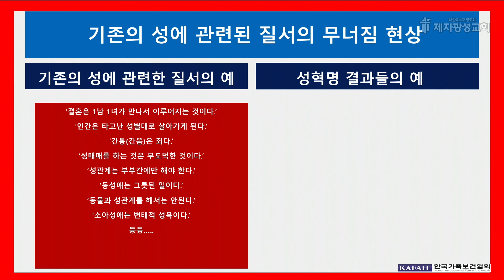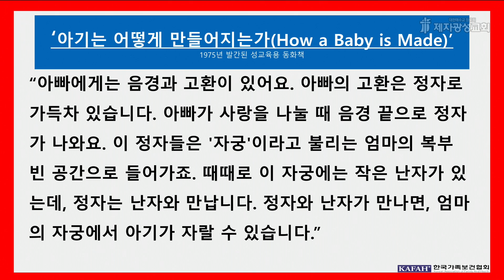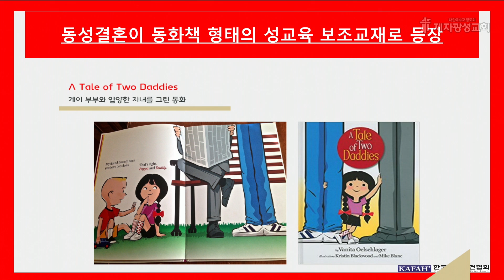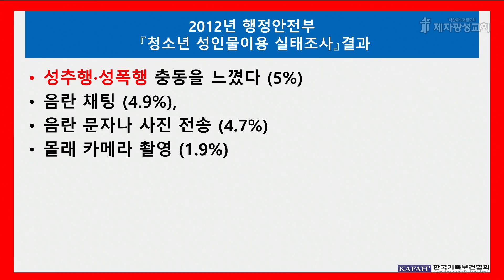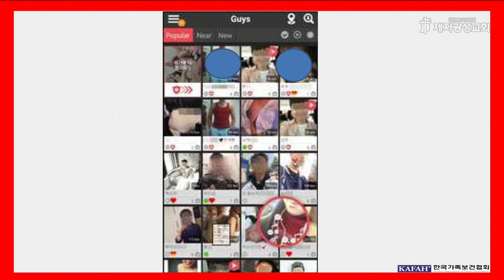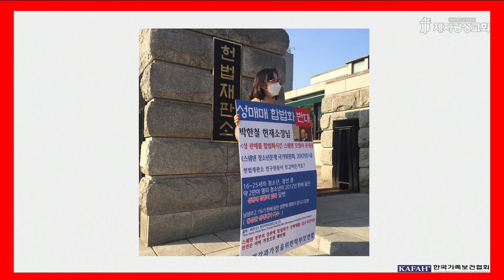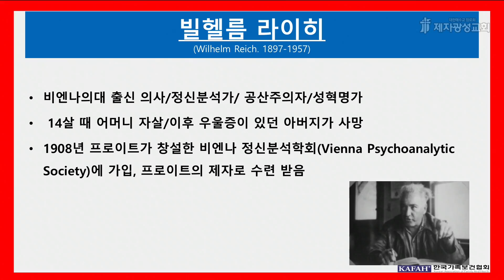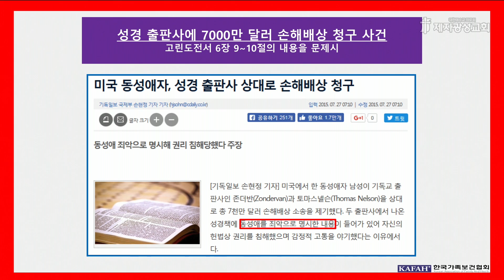가정을 파괴하는 글로벌 성혁명의 양상과 그리스도인의 자세 (2019-05-31 금요철야) - 김지연 약사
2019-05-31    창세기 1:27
한국가족보건협회 김지연 약사